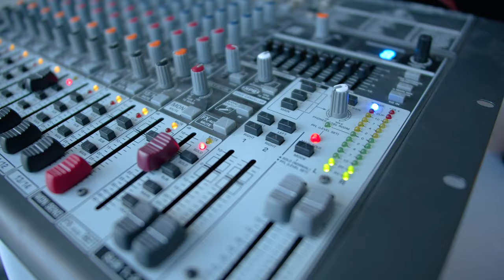GreenHill Residence • One beautiful day